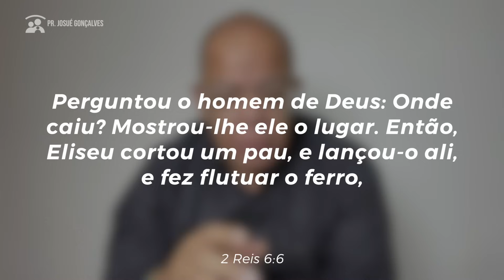ESSA ATITUDE VAI PROVOCAR UM MILAGRE EM SUA VIDA | Pr. Josué Gonçalves #07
Aprenda a confiar e descansar em Deus pois ele pode mudar a sua sorte hoje mesmo. Pastor Josué Gonçalves traz uma palavra forte sobre a importância de honrar os líderes para ver o milagre em sua vida.